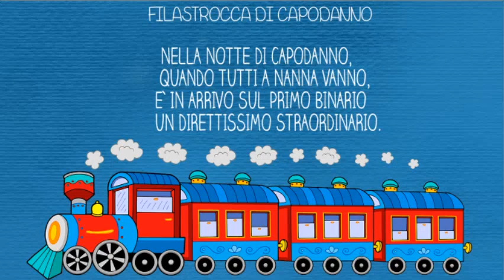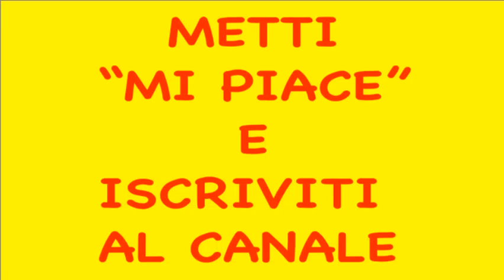FILASTROCCA DI CAPODANNO- G.Rodari- speciale Natale-fine anno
Dad- scuole- bambini- attività varie